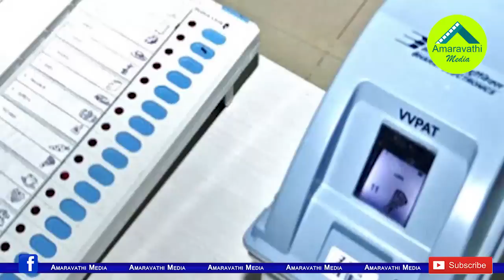ఈ ముగ్గురు టీడీపీ ఎమ్మెల్యేల పదవికి ముప్పు తప్పదా?| Will These Three TDP MLAs Election Not Valid..?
Three of the 23 TDP MLAs are facing critical situation. Their opponent YSR Congress Party candidates has filed complaint on them.
Watch this video to know about the MLAs.